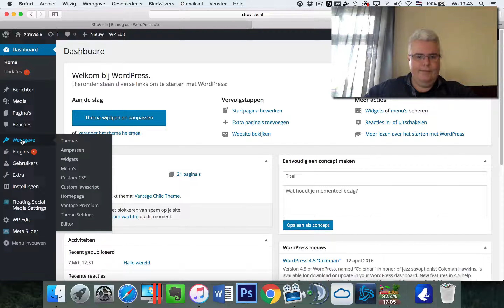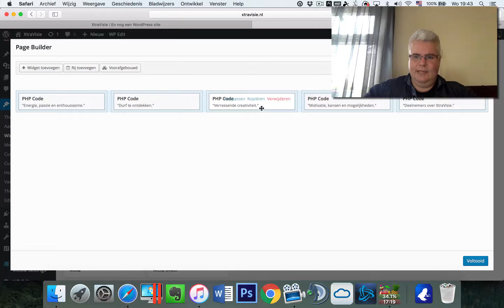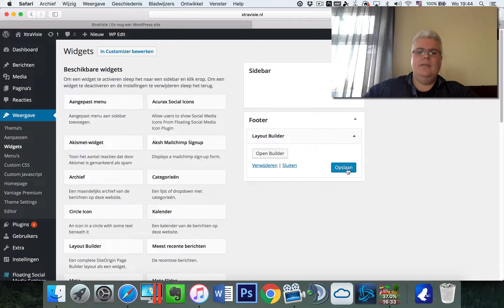Homepage - Tekst bij vijf kleuren